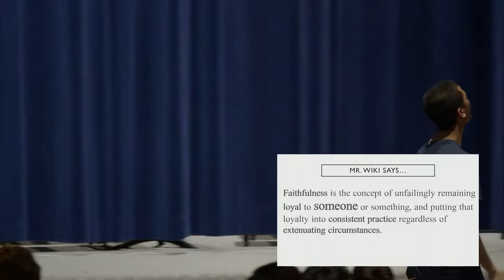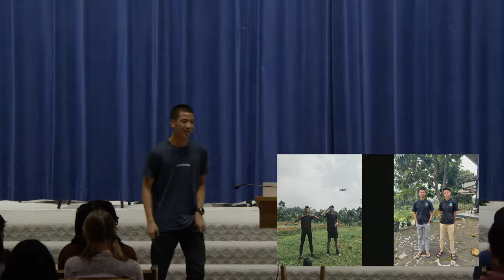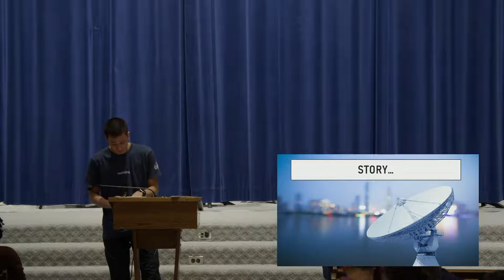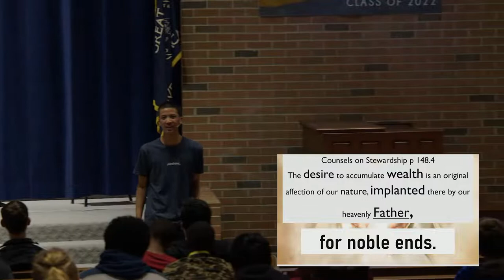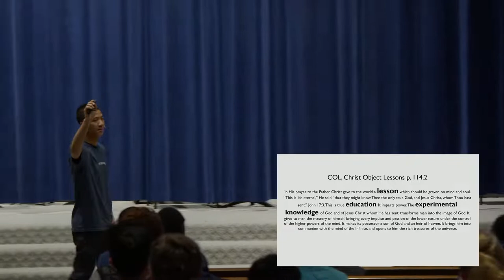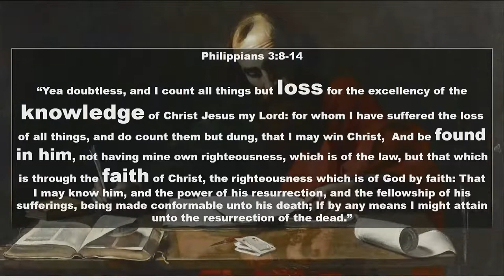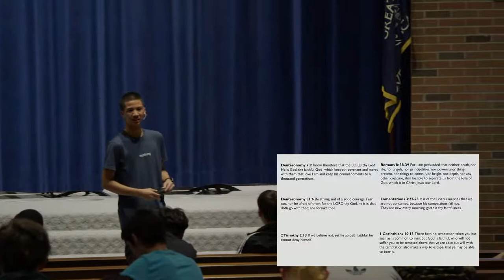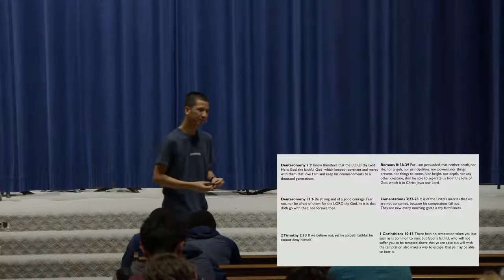GLAA Week Of Prayer Evening Prayer 2/10/2022